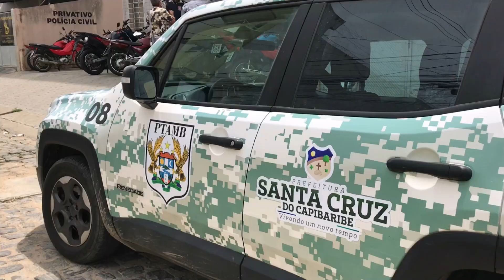Patrulha ambiental resgata cachorro que seria transportado em compartimento de cargas de ônibus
Durante a manhã desta terça-feira (05), o efetivo da Patrulha Ambiental da Guarda Civil Municipal de Santa Cruz do Capibaribe resgatou um cachorro que seria transportado de forma inadequada.